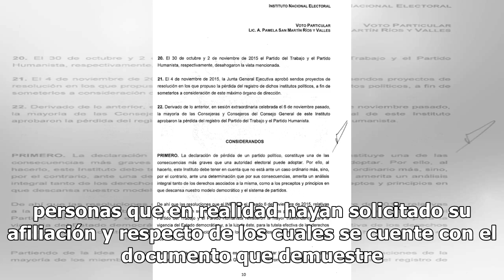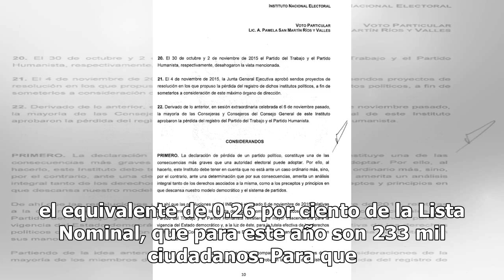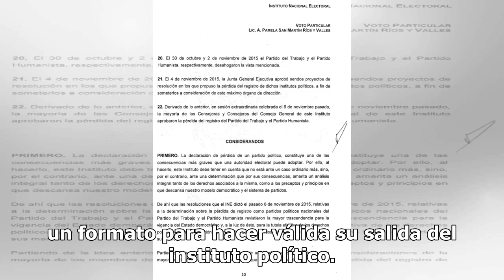INE ordena a partidos depurar listas de afiliados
El Instituto Nacional Electoral aprobó un periodo de un año para que los partidos políticos depuren sus listas de afiliación, esto luego de que el organismo autónomo tiene 19 mil denuncias de ciudadanos por afiliaciones indebidas.“Con este procedimiento debemos lograr que para el mes de enero de 202...